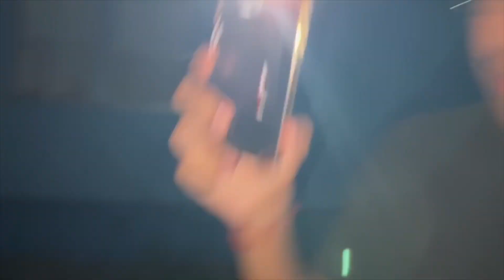WAR 103 BEHIND THE SCENES / BLOOPERS | UNSEEN FOOTAGE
Here is the footage that didn’t make it to the episode. Some behind the scenes content and bloopers moments as well.

We begin the campaign of selling ACW Merchandise.

Thank you for being our fans since the beginning. We are a Backyard Wrestling Federation. Don’t forget to check out our Instagram page for more information. Please don’t try this at home. Thank you ACW Universe.